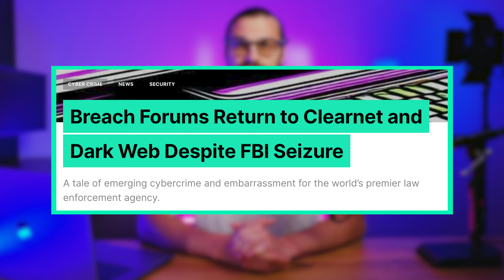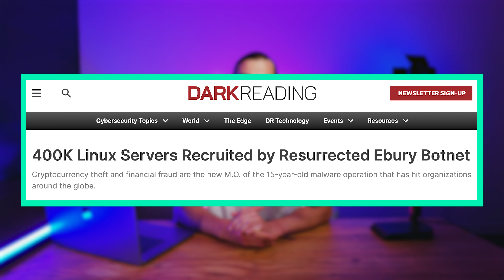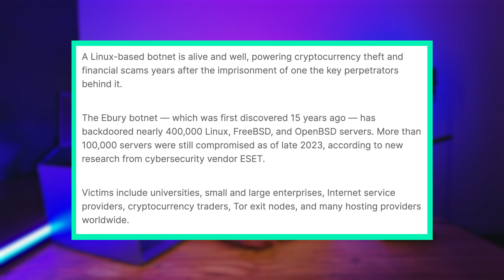FBI Seizes BreachForums, Grandoreiro Banking Trojan Reappears | Monthly Cybersecurity News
The DOT Report reviews cybersecurity headlines and news stories every month. Our May issue reviews the FBI’s ongoing battle for BreachForums, the resurgence of the Grandoreiro trojan targeting banks on an international scale, the sea of compromised Linux servers, and vulnerabilities uncovered in GE ultrasound machines.

First, we discuss how the FBI seized BreachForums domains for the second time in a 12-month period, only to lose control of them a handful of weeks later. Then, we jump into the reappearance of the Grandoreiro banking trojan before looking into the 400,000 Linux servers compromised by the Ebury botnet, and lastly, we cover the vulnerabilities recently discovered in GE ultrasound machines.

Chapters:

Intro: 00:00-00:31

FBI Seizes BreachForums: 00:31-01:31

Grandoreiro Reappears: 01:31-02:44

Linux Servers Compromised: 02:44-03:26

Vulnerabilities in GE ultrasound machines: 03:26-04:39

Outro: 04:39-04:55

Learn more about what DOT Security does to be an excellent cybersecurity partner

Follow DOT Security on social media!